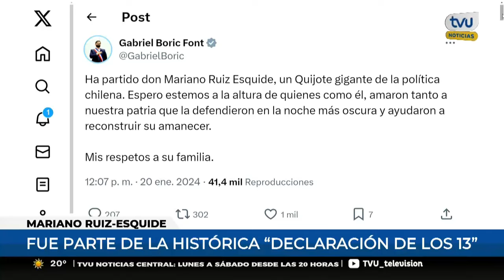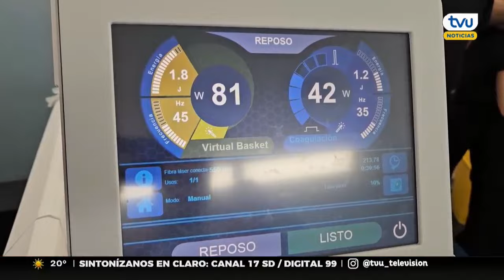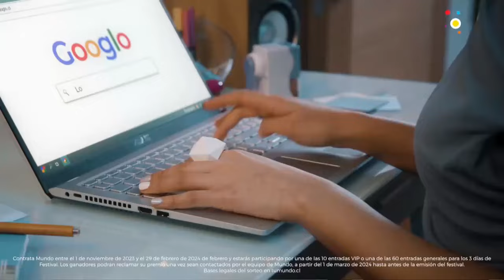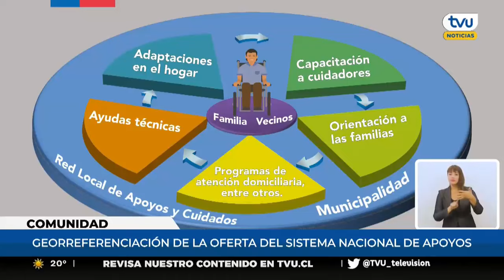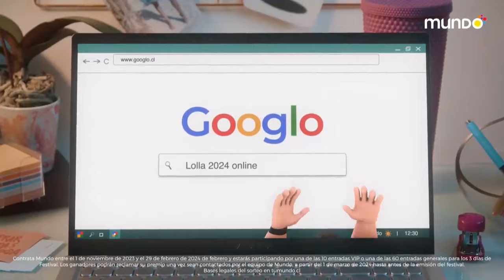TVU Noticias Edición Central - 20 de enero de 2024